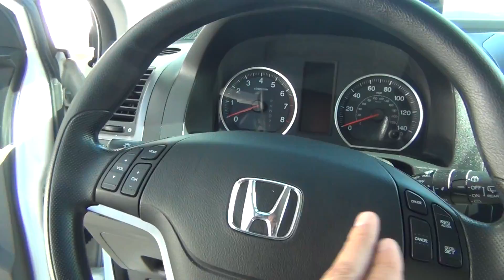08 honda cr-v